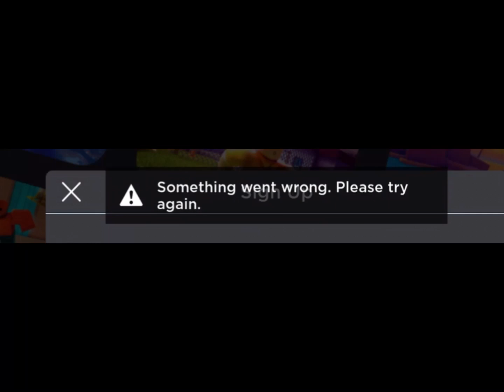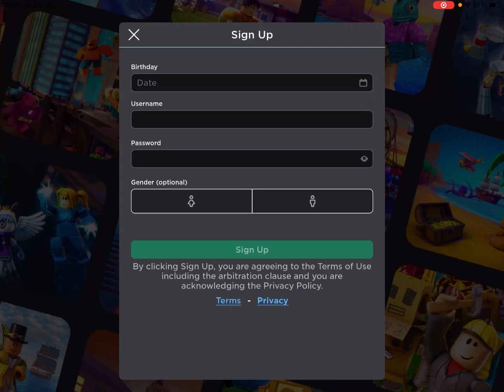proč nefunguje Roblox?